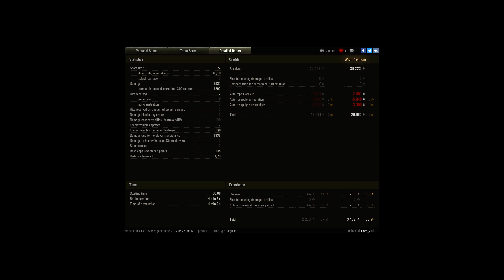T71 - 1st Class, Radley Walters, High Calibre, Na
Player: Lord_Zulu